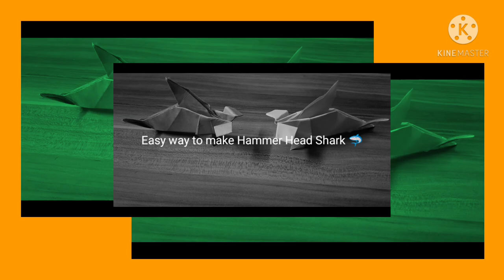DIY - Origami Hammer Head Shark 🦈 - Easy way to Make - Paper Work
Paper Hammer Head Shark 🦈